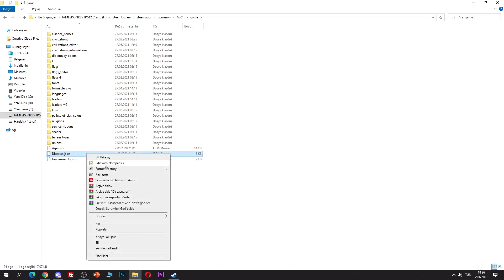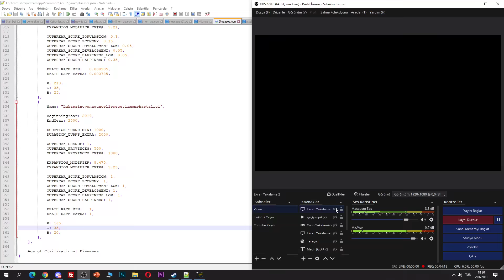OYUNA HASTALIK EKLEME! - AGE OF HISTORY